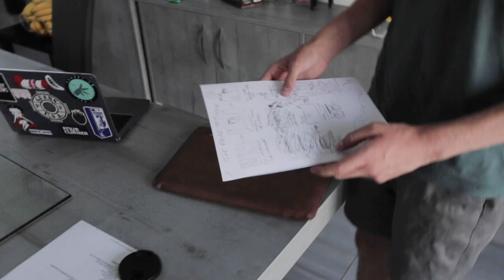The Road Trip Trailer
Join Luke Oseland and all his pals as they hit the road for a magic trip filled with laughs and creativity the whole way through!

Each stop brings a friend to share ideas and connection with, that’s what real magic is all about 😎

Luke will teach his friends all the wonderful ideas floating around his head, and you will get to watch and participate with them as if you were there too!

So many personalities, so many clever ideas, so much fun, you’ll be road tripping all day long. Grab your bottle of Sriracha and come along for the ride on this epic Road Trip! Let’s goooooooo!!

Come get it Friday only on Lost Art Magic.